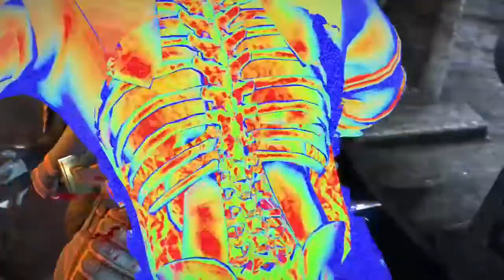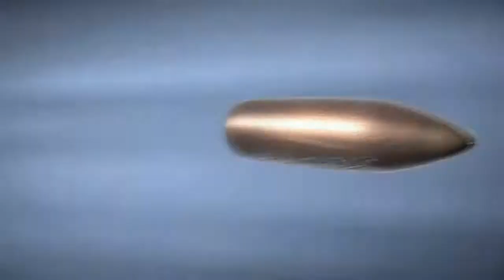All X-Rays On Infrared Scorpion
And don’t be afraid to make requests. If you make a request, things will happen.